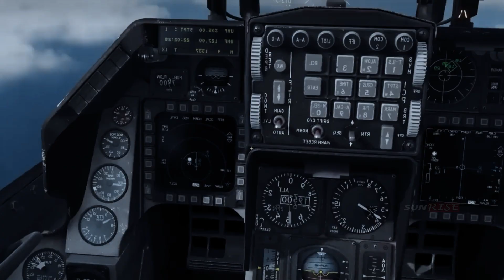Ukraine will strengthen its air defense with F-16 fighter jets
If the F-16 finally gets to fight in the Ukrainian war, it will be a proving ground for this legendary fighter,
Until this 778th day, the war between Ukraine and Russia has involved various types of weaponry made by Western countries.